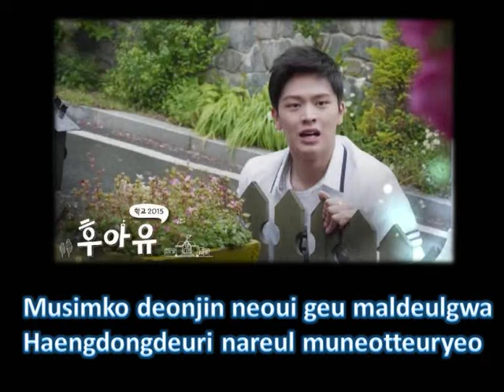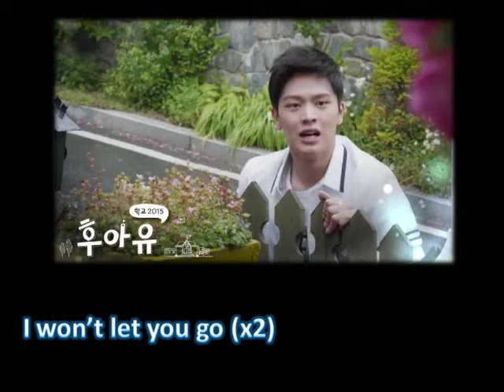Tiger JK (feat. Jinsil of Mad Soul Child) - Reset (Lyrics) [Who Are You: School 2015]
READ DESCRIPTION! :D

Hey guys!

Still have a long list of videos to do but I can't get this song out of my head so here it is! Yes, I'm watching a new drama, "Who Are You: School 2015"

It has been a super cute show and I'm so shipping Tae-kwang with Eun-bi and Yi-an with Eun-byul. Tae-kwang just make my heart melts hehe.

The plot here is strong and so-hyun's acting is great, portraying twins with different personalities. Excited and can't wait for the next episode but yet sad that it's going to end soon.. ):

Thanks! :D